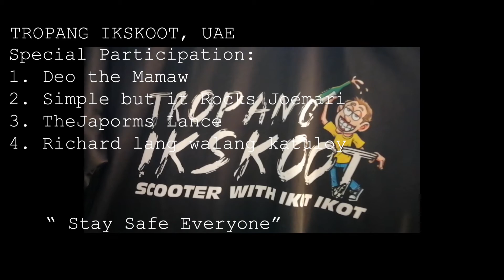Part 2/2..Tropang IKSKOOT ,back to City from Al Reem Island.." 4 Musketers"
Tropang IKSKOOT.. City Escape to Al Reem Island..on way back to city video.
# Al Reem Island
# Deo the Mamaw
#  Simple but it rocks Joemari
# The Japorms Lance
# Richard lang walang karugtong
# Gopro